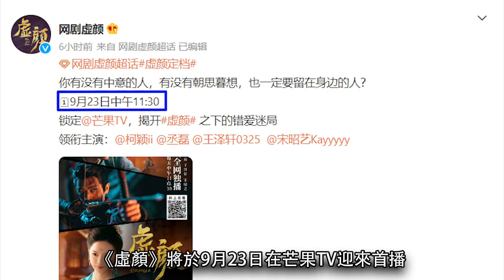《虛顏》甜虐開播│“女畫師”替嫁給了“腹黑深情的將軍”交易一場卻愛到無法自拔！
劇情上有甜有虐，講述了國師之女沈沁（柯穎 飾）被皇上賜婚給了手握兵權、權傾朝野的鎮南王蕭寒聲（丞磊 飾）。

沈沁因與寧王（王澤軒 飾）有私情故不願嫁給蕭寒聲，於是暗中設局與專為名門千金作畫的女畫師十七（宋昭藝 飾）做了一筆交易，十七答應與沈沁換臉並替她嫁入將軍府。

原來十七曾被蕭寒聲救過，兩人雖心生好感，但卻奈於身份懸殊而無法更進一步，起初蕭寒聲因不願被國師拉攏而對這樁婚事頗為厭煩。

然而令蕭寒聲奇怪的是...